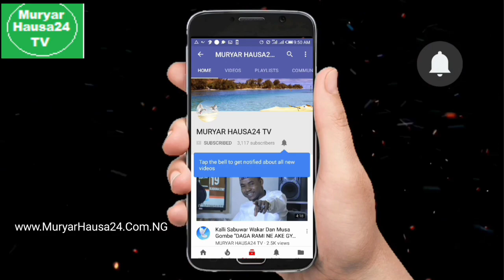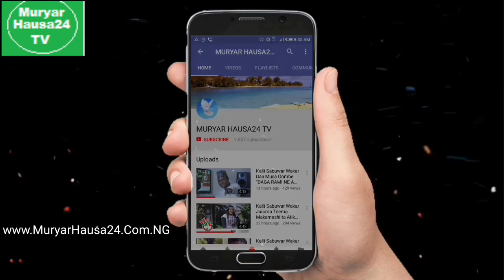Kalli Ra'ayin Jarumi General BMB akan Mulkin Buhari da Ganduje...............